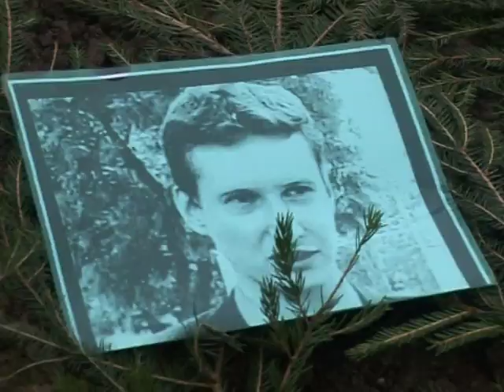Letzte Ehre für ermordeten russischen Anwalt Markelow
Hunderte Menschen haben in Moskau dem ermordeten Menschenrechtsanwalt Stanislaw Markelow die letzte Ehre erwiesen. Der systemkritische Jurist, der auch die 2006 ermordete Journalistin Anna Politkowskaja vertreten hatte, war am Montag im Zentrum der russischen Hauptstadt auf offener Straße niedergeschossen worden. Markelow wurde auf einem Moskauer Friedhof beigesetzt.